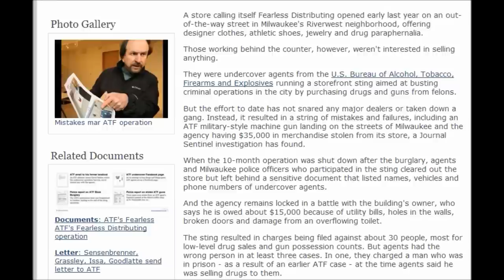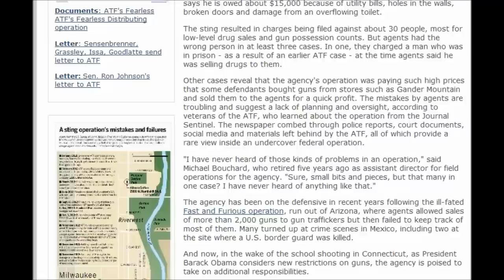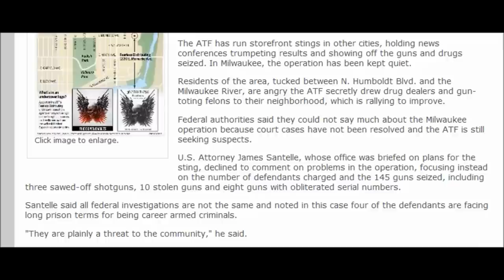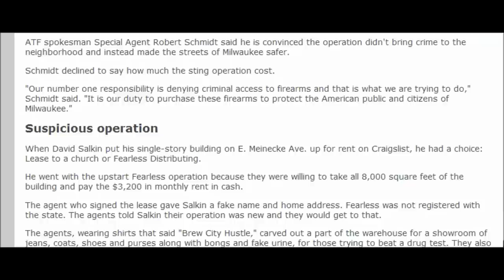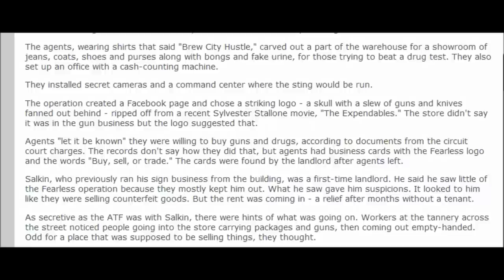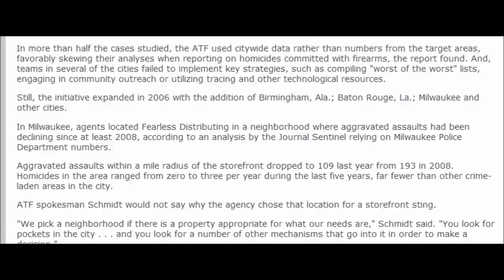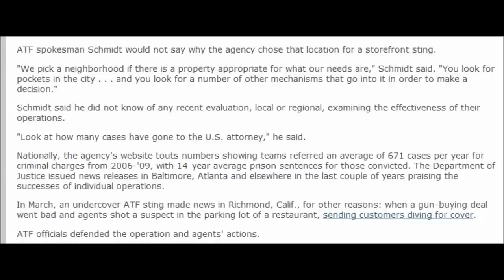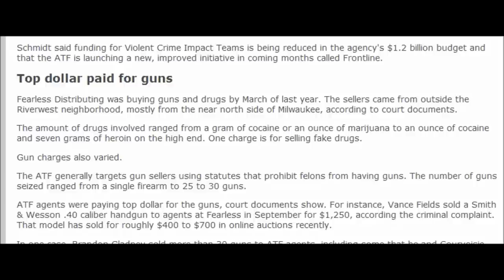ATF's Milwaukee sting operation marred by mistakes, failures : Part 1